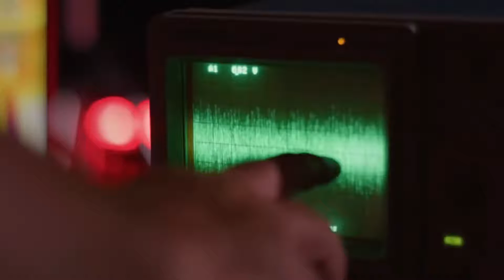trailer A tear in the sky , Una lágrima en el cielo tres equipos en tres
TRAILER
Ni locuras ni bromas , Una lágrimas en el cielo " a traer un the sky "
en este documental veremos a tres equipos en tres localizaciones durante cinco días y cinco noches y poder triangular los avistamientos en directo , Intervenciones de: William Shatner, Michio Kaku, Caroline Cory willianshatner CarolineCory michiokaku documental estrenado en Mayo de 2022 : DOCUMENTAL
Título original: A Tear in the Sky
Año 2022
Dirección Caroline Cory
Guion Caroline Cory
Fotografía Grant Smith, Lenny Vitulli
Reparto Documental, Intervenciones de: William Shatner, Michio Kaku, Caroline Cory
Compañías Omnium Media. Distribuidora: 1091 Media
Género Documental
Sinopsis
Este premiado documental A Tear in the Sky te lleva a un viaje sin precedentes hacia el fenômeno OVNI/UAP. Un equipo de personal militar, cientificos y el invitado especial William Shatner intentarán volver a capturar, en tiempo real, ovnis y otras anomalías espaciales , utilizando equipostecnologicos y tecnologia de última generación de grado militar.